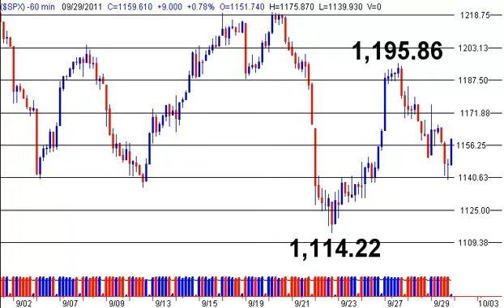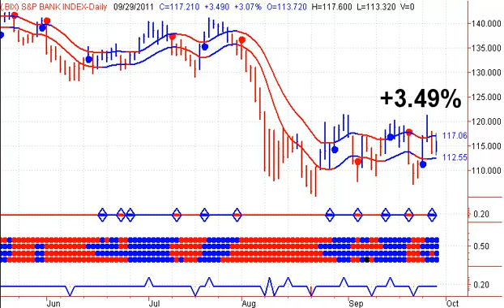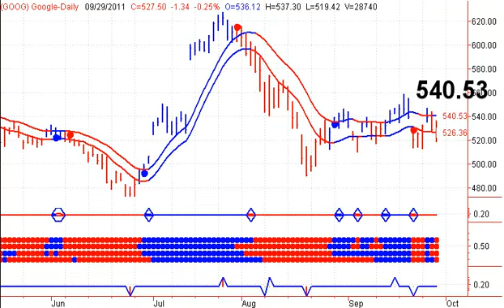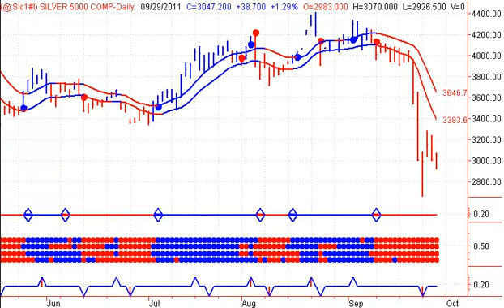Stock Market Timing Service - Daily Market Outlook - 20110930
Free Stock Market Newsletter - Start your trading day off on the right foot, with Stephen Whiteside's Stock Market Timing Television. This free daily video newsletter focuses on the major Indexes and ETF's, as well as the US Dollar, Crude Oil, Natural Gas, Precious Metals including Gold and Silver.